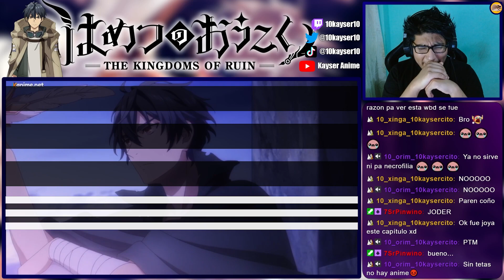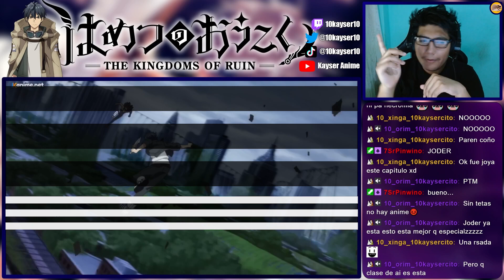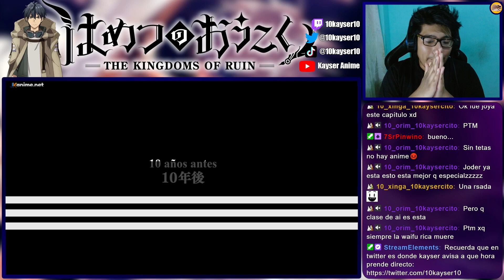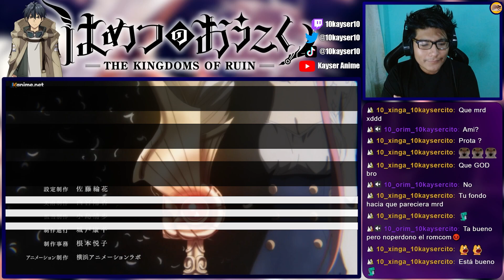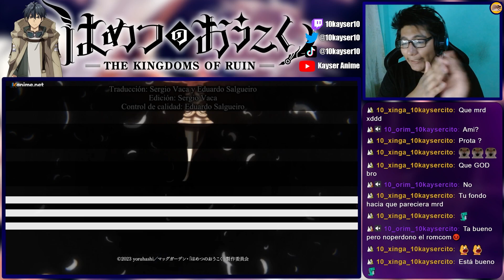CANCIONES CON ESENCIA | Hametsu no Oukoku OPENING Y ENDING REACCIÓN